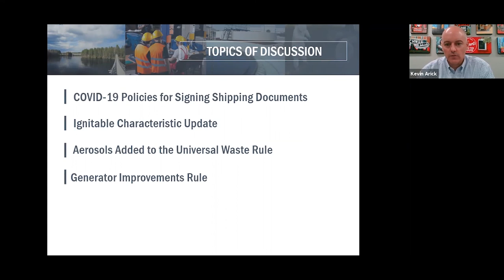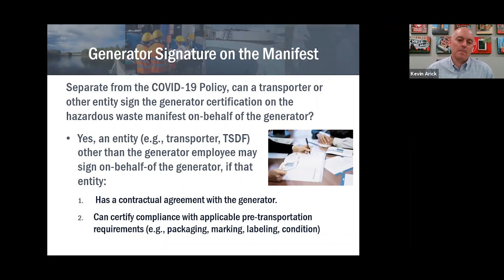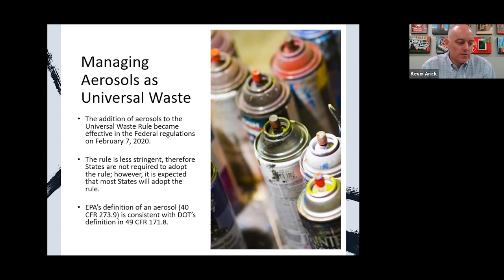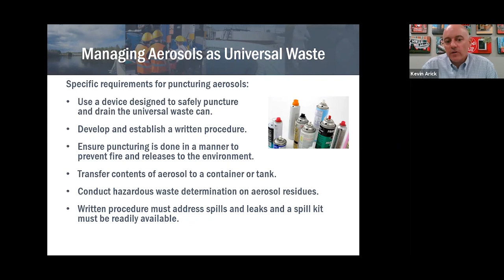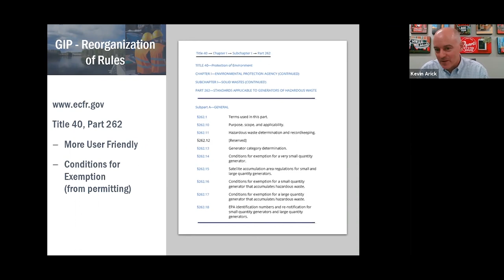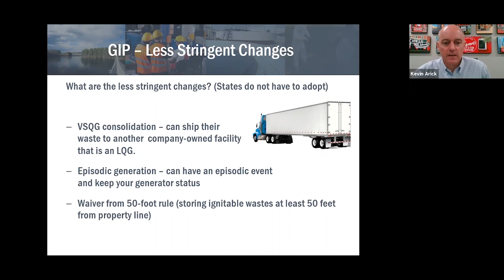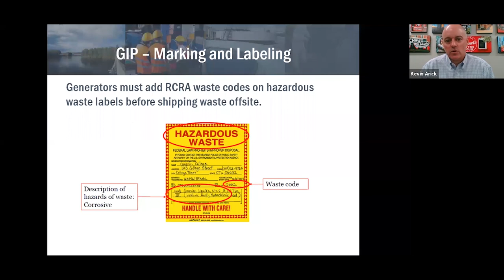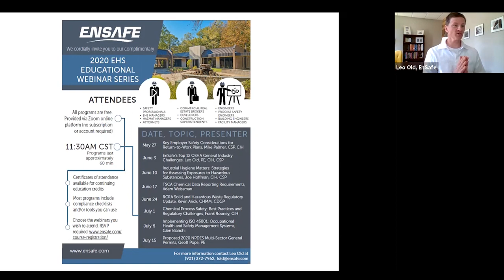RCRA Solid and Hazardous Waste Regulatory Update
This is our fifth of eight 2020 Summer EHS Educational Webinars. Kevin Arick, CHMM, CDGP covers recent updates to RCRA Solid and Hazardous Waste Regulations, including COVID-19 policies, ignitable characteristic updates, aerosols rule addition, and generator improvements rule.